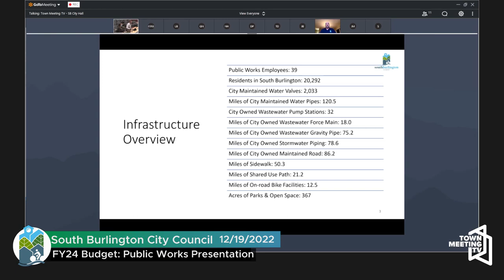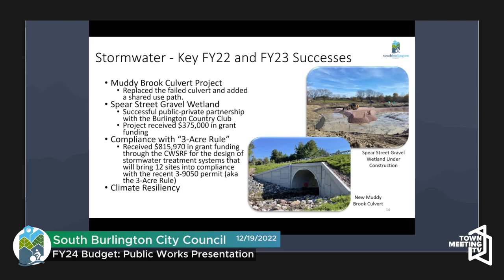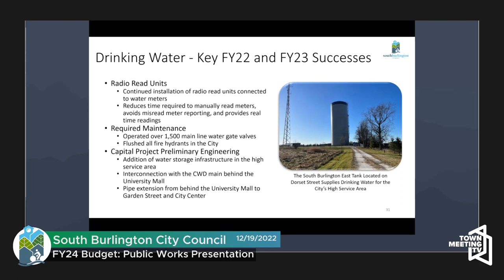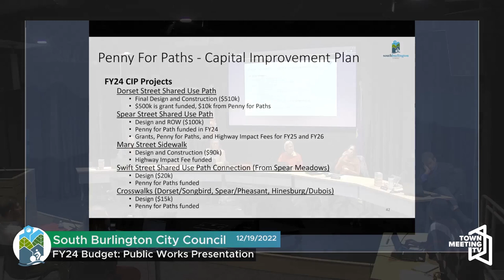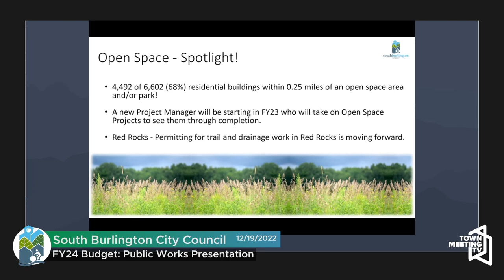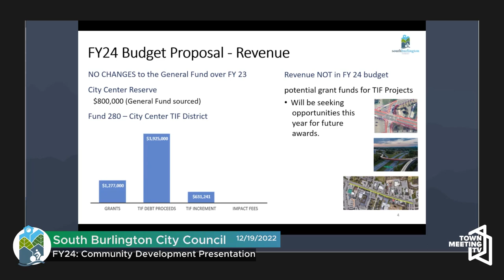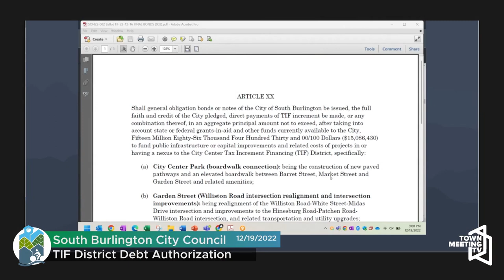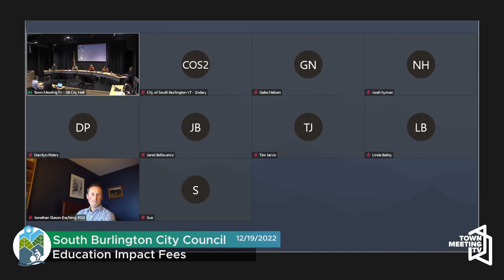South Burlington City Council - 12/19/2022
Call to Order - 00:00
Agenda - 01:34
Public Comment - 01:48
Committee Assignments - 02:16
City Manager's Reports - 09:54
Consent Agenda - 15:20
FY24 Budget: Public Works Presentation - 19:12
Bartlett Bay Water Treatment Bond - 1:44:20
FY24: Community Development Presentation - 2:02:20
TIF District Debt Authorization - 2:25:08
Bike/Ped Committee Update - 2:26:25
Encampment Policy - 2:55:20
Education Impact Fees - 3:24:30
Climate Change Information - 3:28:00
Other Business - 3:28:30
Executive Session - 3:29:00
Adjourn - 3:30:00